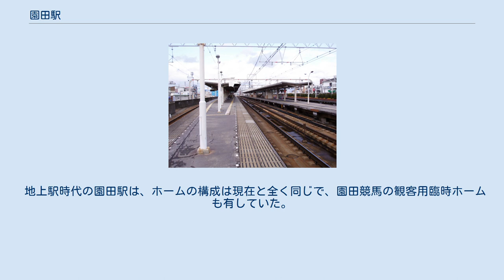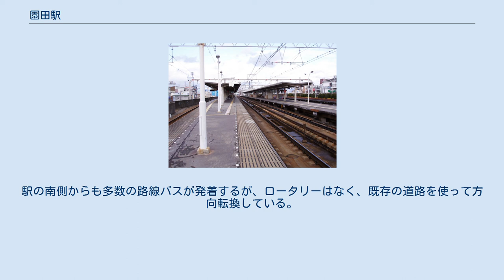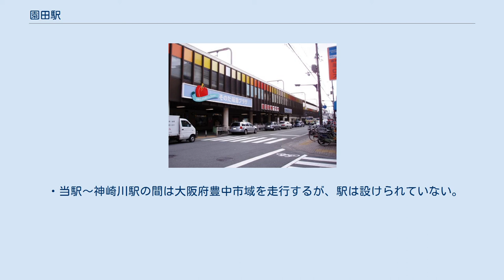園田駅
ホーム 南出口（園田阪急プラザ改装前） 園田駅（そのだえき）は、兵庫県尼崎市東園田町九丁目にある、阪急電鉄神戸本線の駅。
兵庫県内で最も東に位置する鉄道駅である。
 地上駅時代の園田駅は、ホームの構成は現在と全く同じで、園田競馬の観客用臨時ホームも有していた。
また改札とホームを結ぶ為に地下道が設置されたほか、構内の地下道と平行して南北を結ぶ自由通路があり、線路下付近には双方の地下道間を結ぶ改札口も存在した。
 ホーム延長工事など、多少の改装は行われたものの、開業当時とほぼ同じ状態を保っていた園田駅ではあったが、兵庫県と尼崎市が計画していた、駅西方を交差する県道園田橋線との立体交差化の為、園田駅周辺の線路および駅を高架化する事となった。
 工事は1974年3月に着工され、従来の線路やホームは撤去されて、単式のホーム2線と通過線2線からなる仮設のホームが設置された。
地上駅時代の園田駅は、駅南側に植え込みがあるなど比較的広い構内ではあったが、下り仮線のホーム部分に際しては、阪急の所有する敷地だけでは用地が不足したため、南側に面した道路の一部を尼崎市より借用してホームを建設した。
また上り仮線のホームは下り仮通過線の北側に設置され、仮設ホームはいずれも通過線の南側に設置される形となった。
地下道には、仮設ホームに通じる階段が設置され、一方元のホームへの階段は、セメントにより埋められた。
 梅田側には留置線が1線存在することは前記したが、地上駅時代は数編成分が収容可能だった。
これは、猪名川付近の経路を変更した際に、新たに橋梁架設工事を行ったために廃線となった本線部分を流用したもので、収容能力が限界に達していた当時の西宮車庫を補う形で使用されていたが、車庫の拡張工事が完成して以降は使用されなくなり、高架工事の際には仮設線路の用地として活用された。
また、三宮側の上り線に接する形でもう一本留置線があったが、こちらも高架化工事用地とされ撤去された。
 高架線へは、まず上りホームと臨時ホームが1976年10月に完成して切り替えが行われ、上り通過線と仮設ホームが撤去され、元のホーム横の線路が通過線に変更された。
続く1977年8月には上り通過線が高架化されて上り仮線は撤去された。
一方、下りホームは1978年10月に完成して切り替えられ、この時駅舎も地上の仮駅舎から高架線2階に移設された。
最後に残っていた下り通過線は1979年6月30日の終電後に高架線に切り替えられ、引き続き梅田寄南側の留置線建設と駅1階の商業施設や周辺道路の整備を実施し、1980年4月5日に全ての工事が完了して専門店街の『園田阪急プラザ』が営業を開始した。
 高架下の区画には、『園田阪急プラザ』の他に、レンタサイクルや駐輪場、貸し倉庫などがある。
『園田阪急プラザ』は2006年に改装を行い、看板が一新されたほか、1階にスーパーマーケットのKOHYOなどが出店した（主要な店舗は駅周辺を参照のこと）。
 かつて当駅には、エレベーターは存在したものの、ホームと改札外を直接つなぐものだった。
入り口には一般客の押せるボタンがついておらず、利用する際にインターホンで駅員に申告して動かしてもらった。
利用者は乗車券類を提示／購入する必要があるため、エレベーターは必ず2階で停止するようになっていた。
利用できるのは当初は車椅子使用者に限られていたが、のちに申告さえすれば誰でも利用できるようになった。
とはいえ、高齢者やベビーカーを押している者にほぼ限られていた。
 2018年、このようなシステムを改め、一般向けエレベーターを設置して本格的にバリアフリーに対応するための工事が始まった。
それまで、改札外コンコースだった場所にエレベータを設置、同時に改札口を改札外側に移動して改札内コンコースを広げることで、エレベーターの場所を改札内とするものである。
 2019年11月30日に改札機の移動、およびエレベーターの使用が開始された。
その他の付帯工事は2020年3月まで続く予定。
なお、それまで使用されていたエレベーターのうち、神戸方面行きホームにあるものは、廃止はされず、改修した上で地上階から2階改札口までのエレベーターとして使用される。
 また、それまでは改札内コンコースの南側、神戸方面行きホームへの階段の横に、団体客専用の有人改札口が設けられていた（通常は改札口に面した出口にシャッターが降ろされ、使用されていなかった）が、同時期に撤...